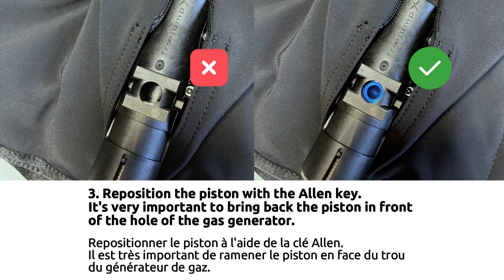HOW TO REPLACE THE FREEJUMP AIRBAG CARTRIDGE?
First of all, choose the capacity of the cartridge:

FREEJUMP AIRBAG :
- 50cc for children airbags of S and L sizes;
- 60cc for airbags : XXS Regular Fit, XS Regular Fit, XS Slim Fit, S Regular Fit, S Slim Fit, M Regular Fit , M Slim Fit, L Regular Fit;
- 85cc for airbags : L Slim Fit, XL Regular Fit and XXL Regular Fit.

X’AIR SAFE :
- 16gr for children body protectors of S and M sizes ;
- 18gr for children body protector of L size and body protectors of XXS, XS and XST sizes ;
- 20gr for body protectors of S size ;
- 24gr for body protectors of ST and M sizes ;
- 33gr for body protectors of MT, L, LT and XL sizes.

Then proceed to the steps below with the help of the explanatory video :

Step 1 : Unscrew the empty cartridge to remove it from the gas generator.
Step 2 : Unscrew the gas generator cap using an Allen key, until the indicator is at the top of the rail.
Step 3 : Reposition the piston with the Allen key. VERY IMPORTANT: bring back the piston in front of the hole using the Allen key!
Step 4 : Insert the holding clip. When inserting the keyball, make sure that you hear a clicking sound. TRÈS IMPORTANT : make sure you insert back the ball into the piston. Never insert back the ball without bringing back the piston in. front of the hole!
Step 5 : Start to screw back, first by hand, straight into the gas generator. It should be easy, please refrain from forcing and restart the process if necessary. Check the indicator and screw back all the way using the Allen key.
Step 6 : Make sure the replacement cartridge is new, and screw it back completely into the gas generator.